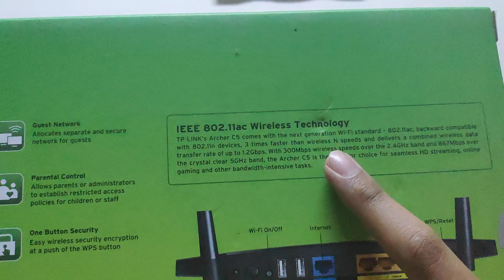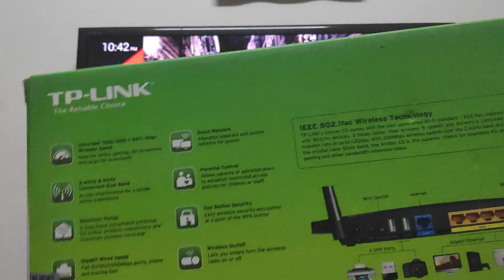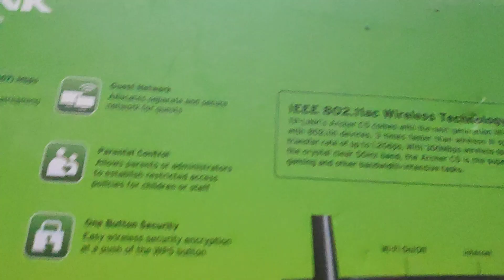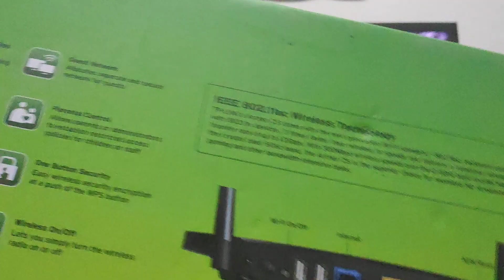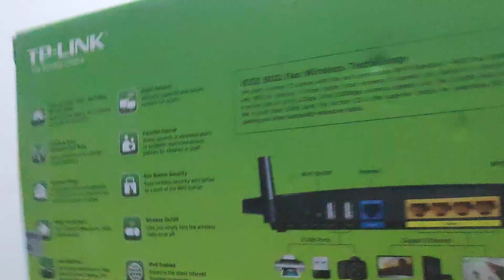Review TPLINK Model Archer C5